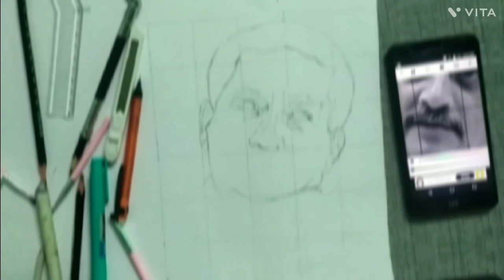Sketch of Late Manohar Parrikar ji, Ex CM of Goa | Pencil Sketch | Grid Method | By sketchy dhruv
It was a sketch of "Manohar Parrikar" who was the "Chief Minister of Goa" ...

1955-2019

Video is edited by VN and VITA